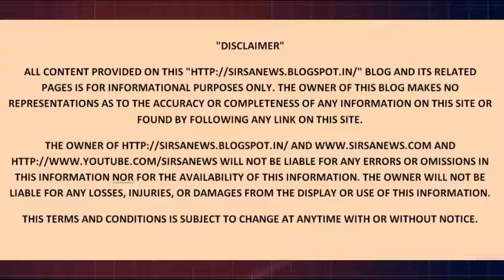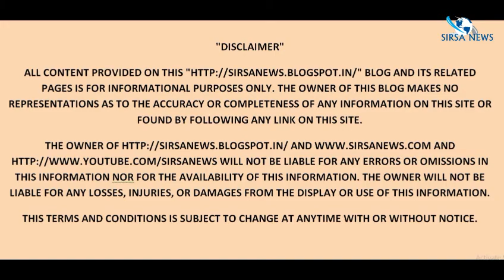Dr Ritesh Sharma MD advocates for MBBS to IAS Bridge Course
Dr Ritesh Sharma MD advocates for MBBS to IAS Bridge Course. In Press Conference held on 16th May in Sirsa, Doctor Ritesh told journalists that he has sent a letter to the Prime Minister Officers with a suggestion to PM Narendra Modi to create or form an inclusion of a bridge course for MBBS doctors to become IAS officers

Dr Ritesh Sharma has started a campaign which is receiving support and encouraging doctors. He has written a letter to the Prime Minister, suggesting a bridge course.
His this plea is finding acceptance amongst local IMA members as well Medical fraternity from all over India. He hopes that the support he is getting will bear positive results very soon. At the PC he was accompanied by Dr Jakhar MD (Pediatrics) and Dr Bhimsen.
In the letter, Dr Ritesh Sharma, MBBS MD (pulmonary medicine) from Sirsa, Haryana stated,
'In view of the frequent criticism of healthcare services in our country, I suggest you to start a bridge course of administrative training for MBBS/ Post Graduate doctors to become IAS officers for the betterment of healthcare management in India.

The idea of a bridge course for IAS has come after seeing the proposal of Govt. of India to make BDS and Allied professionals equivalent to MBBS doctors by a bridge course of six months.'
A copy of this letter has also been sent to Union Health Minister, JP Nadda, the NITI Aayog and IMA Headquarters.
Dr Ritesh Sharma said, 'There are still many places in our country where healthcare services aren't available or do not reach there. The administration should take initiative. If there is an IAS officer who is a doctor at the administrative level, then they can think of ways to reach out in places where healthcare services aren't available.'